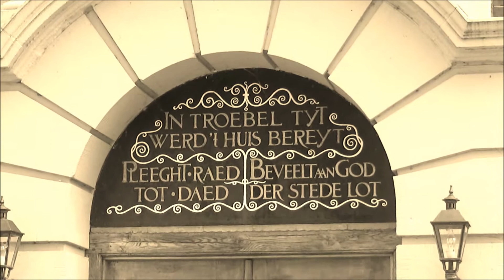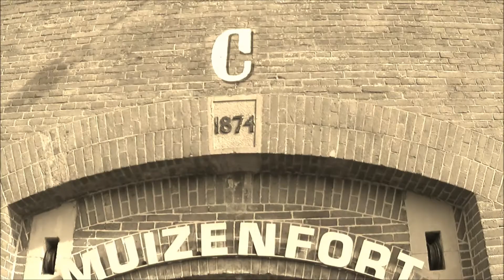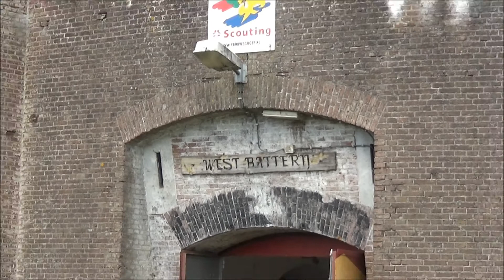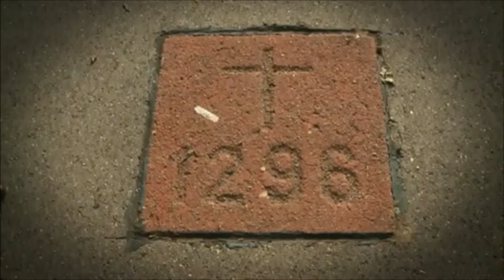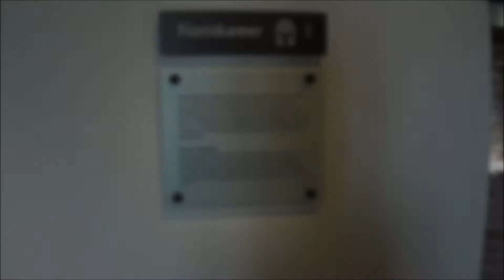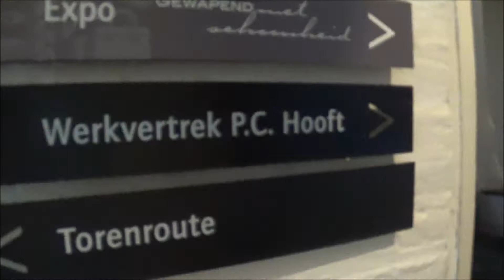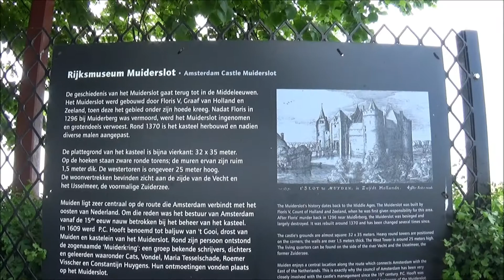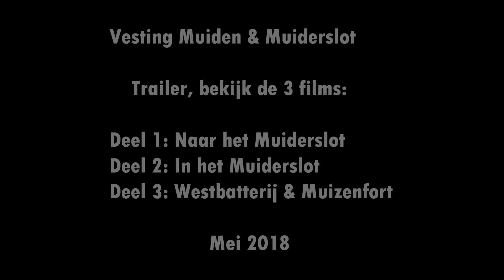SUMMARY: Vesting Muiden & Muiderslot | Floris V Assassination 1296 (2018)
Vesting Muiden & Muiderslot summary. The Assassination of Floris the 5th 1296 A.D. Muiderkring.